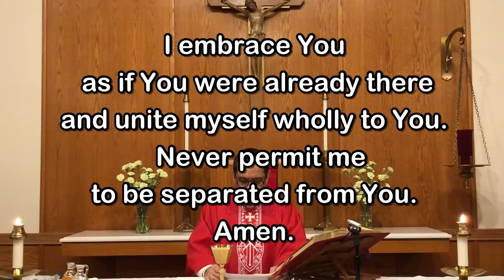Daily Mass - Saturday, October 17, 2020 - Fr. Andiy Egargo, Our Lady of Lourdes Church.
Fr. Andiy Egargo, Our Lady of Lourdes Church, Massapequa Park, NY.  Video by Fr. Kevin Thompson, music by Elizabeth Woods.

Whether you are here with us locally or are joining us from a distance, you are a welcome member of our parish family.  We hope you’ll continue to join us as we celebrate the Holy Eucharist at Daily and Sunday Mass.  On behalf of our pastor, Msgr. Jim Lisante, and his priests, Fr. Andiy Egargo and me,  Fr. Kevin Thompson, we pray that Our Lord will protect you and your family, guide you, inspire you and keep you safely in His Love all the days of your life.